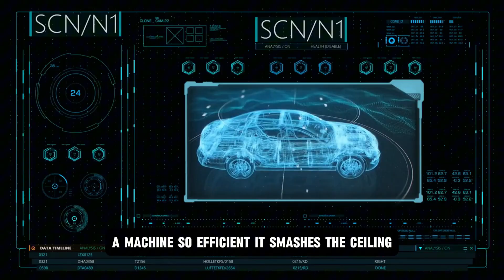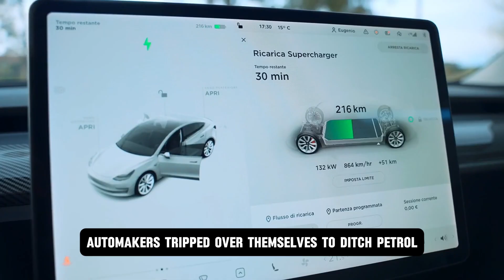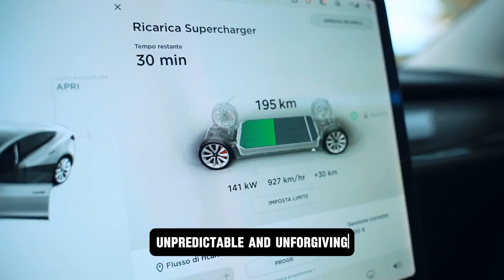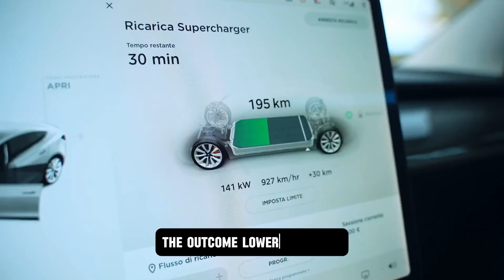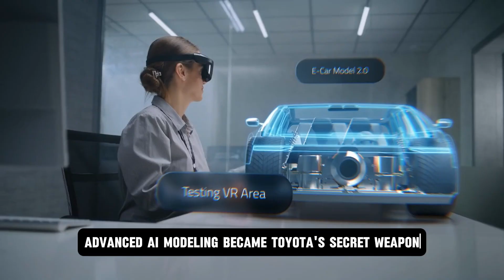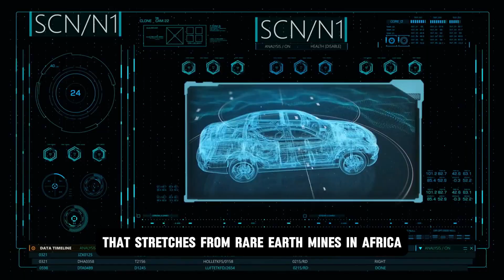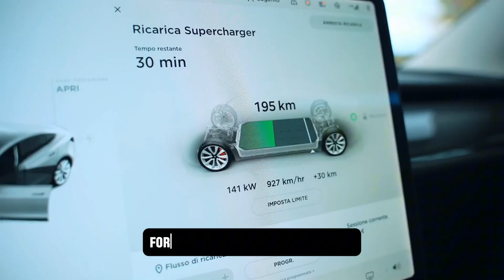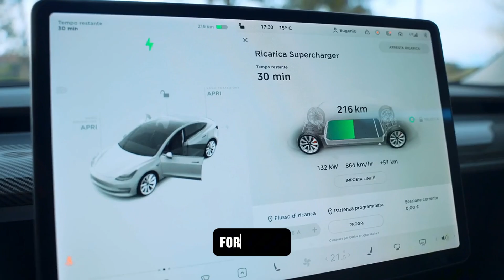Tesla & BYD SHOCKED as Toyota Unveils Game-Changing Dynamic Force Engine!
Toyota has stunned the auto industry with its all-new Dynamic Force Engine, a breakthrough that could challenge EV dominance. Delivering 40%+ thermal efficiency, compatibility with petrol, ethanol, and hydrogen, and the ability to power everything from compact cars to SUVs, this engine offers EV-like efficiency without charging delays. While Tesla and BYD focus on batteries, Toyota’s future-ready platform is production-ready now, bypassing supply chain bottlenecks and offering unmatched versatility.

Watch now to see why this engine could rewrite the future of transportation.